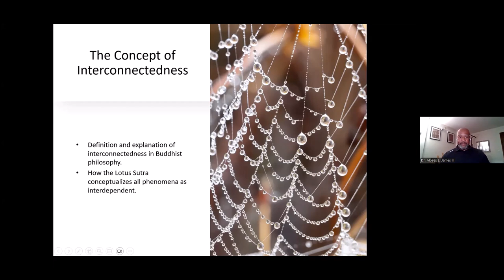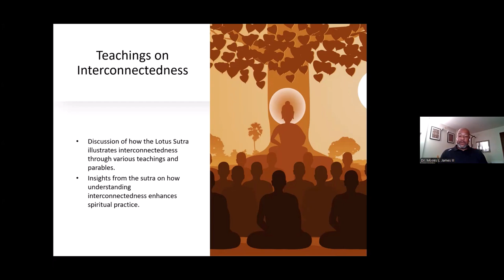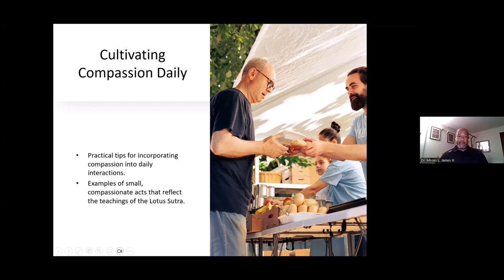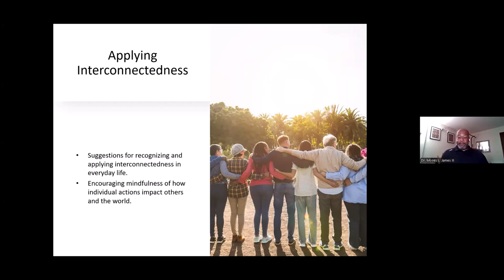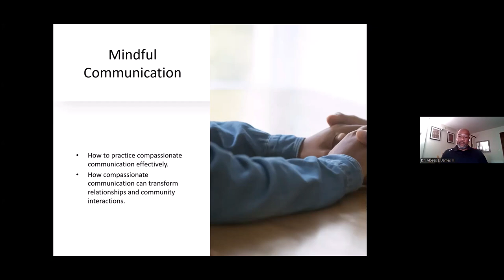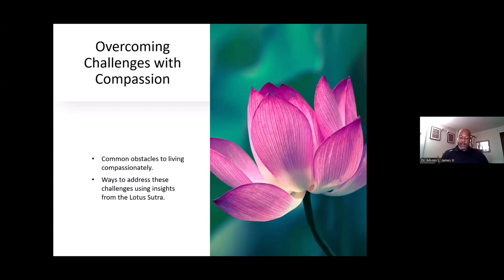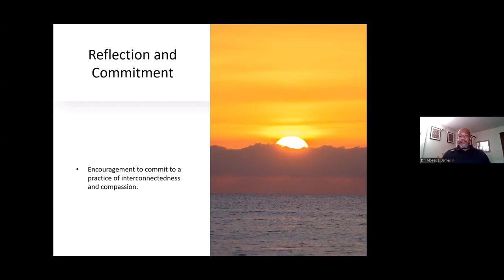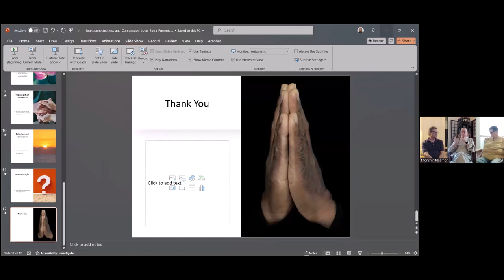August 28th 2024 - Interconnectedness and Compassion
How do we understand and cultivate compassion in everyday life? We will discuss interdependence and compassion through the lens of the Lotus Sutra and the importance of these concepts in Buddhism. Presented by Rev. Ryumon James.